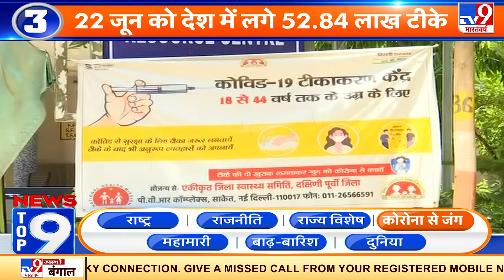कोरोना से जंग : क्या कोविड से दिमाग के हिस्से सिकुड़ रहे हैं? | News Top 9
ब्रिटेन में की गई नई स्टडी में दावा किया गया है कि कोविड से दिमाग के हिस्से सिकुड़ रहे हैं. साथ ही, गंध, स्वाद और यादाश्त पर ये बीमारी असर डाल रही है. पहली बार इंसान में संक्रमण होने से पहले और इसके बाद दिमाग के स्कैन को स्टडी किया गया है, जिसमें दिमाग पर असर की पुष्टि हुई.